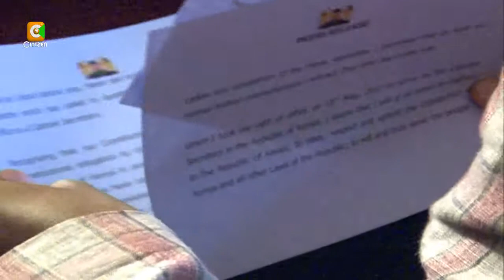Cabinet Secretaries In Graft Allegations Step Aside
Kenya's war on graft took a dramatic twist earlier Saturday after four cabinet secretaries stepped aside to allow anti corruption investigators to establish whether they were guilty of engaging in corrupt deals outlined in a confidential report handed over to parliament by President Uhuru Kenyatta. The historic mass exit from office came hot on the heels of President Uhuru Kenyatta's directive asking officials implicated in the ethics and anti corruption commission report to leave office. But as Sylvia Chebet reports, all three cabinet secretaries who addressed the media today that is Felix Koskei, eng. Michael Kamau and Davis Chirchir, maintain that they have no graft blots on their public service records as alleged and expect to be back in office as they believe they will clear their names.